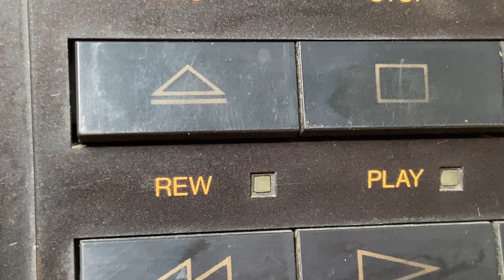Сozy autumn evening in 1989 with a VIDEO CASSETTE PLAYER | Memories together with VHS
In this episode I show FUNAI VIP-3000EE (VCP/VHS)
My video cassette player is partially faulty. He doesn't fast forward the film. It doesn't know how to play the movie. Its gear is broken (the tape transport mechanism needs to be repaired).

My VHS device can accept and eject a cassette and also rewind the tape. My FUNAI VCP VIP-3000EE is not capable of anything else...